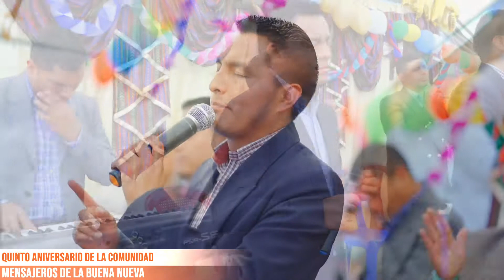LEVANTO MIS MANOS PARA AGRADECERTE MINISTERIO DE ALABANZA HETZEMANI DE CHIRRENOX